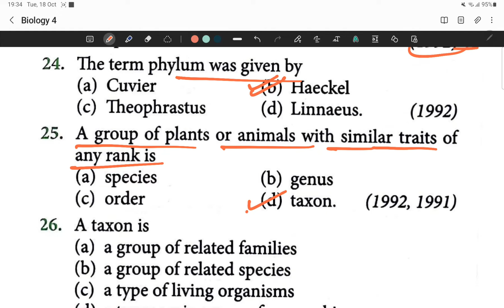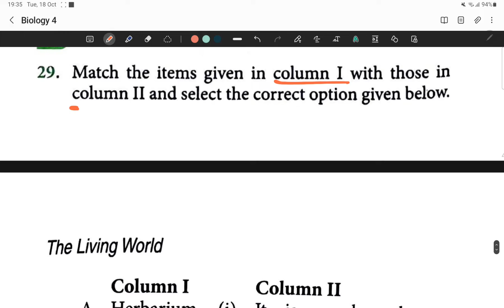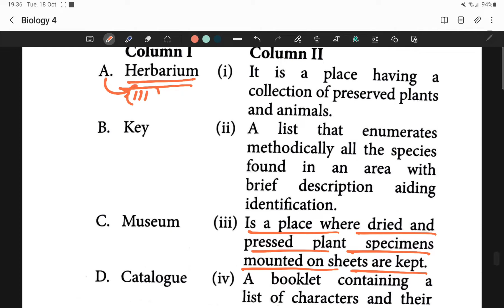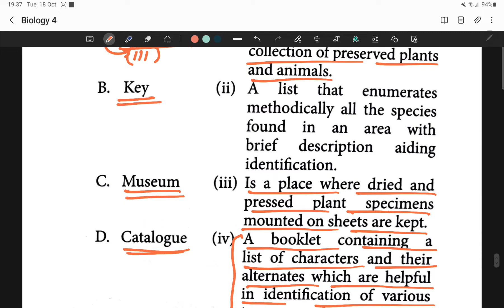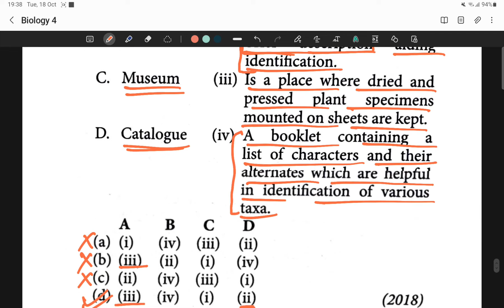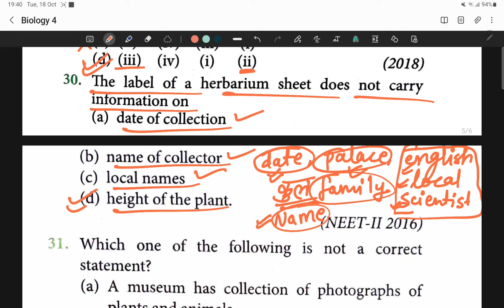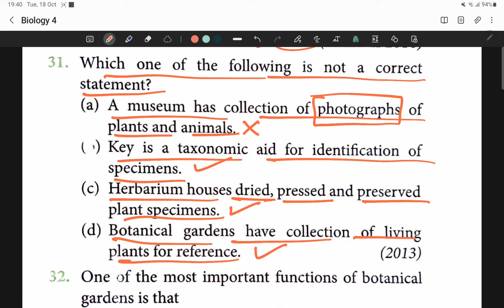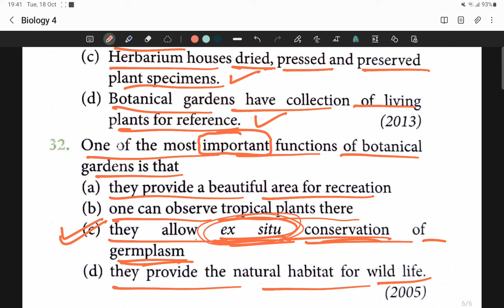neet Model Paper#6 Living world // Most repeated questions /madical_preparation// by Dr. Sumit Sir